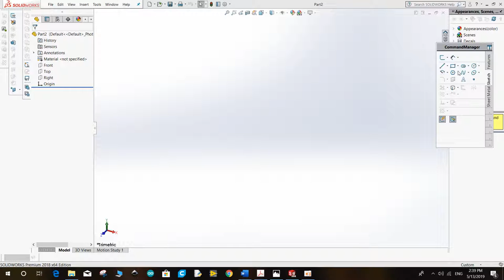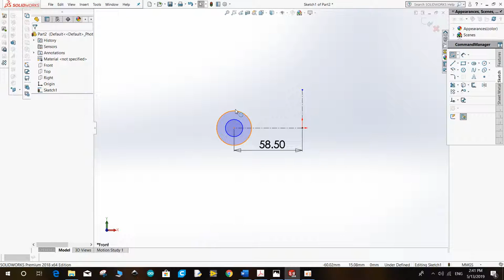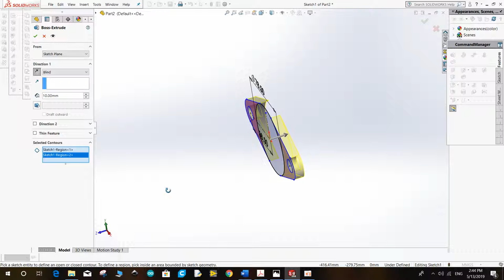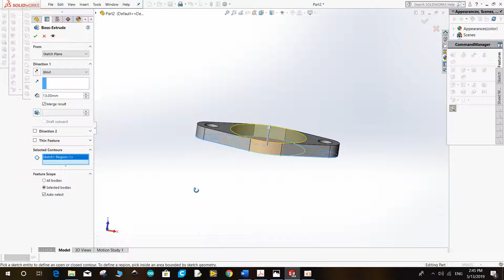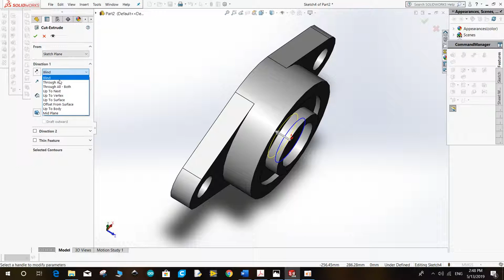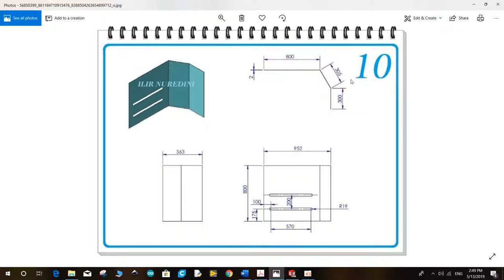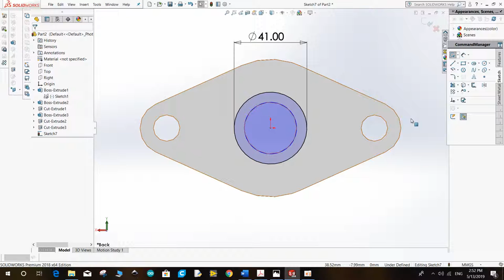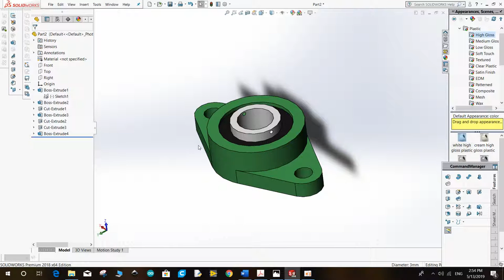Solidworks Tutorial for Beginner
To know about solidwork to fill this field